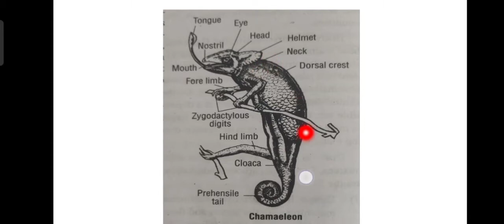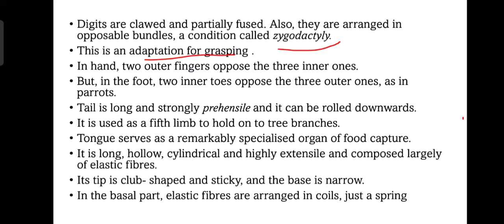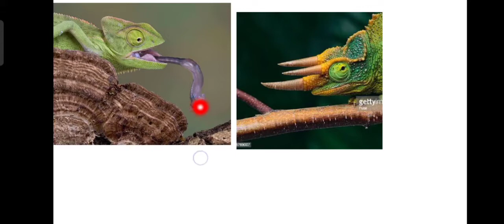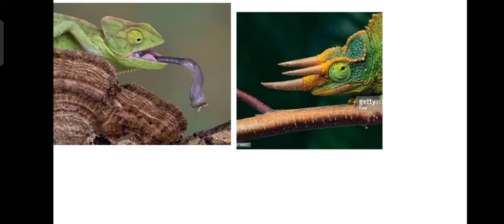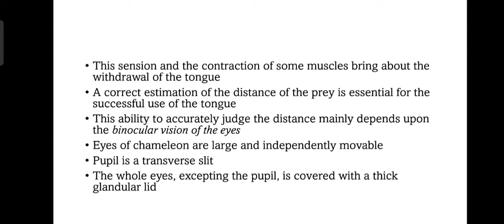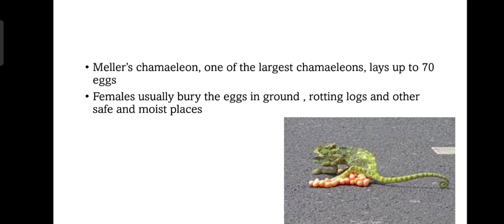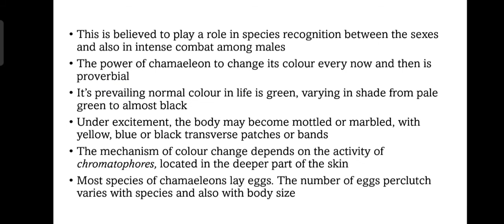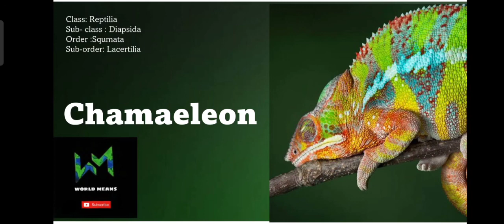Chameleon|Zoology|MGUniversity|KeralaUniversity|Calicut University|KannurUniversity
This video discuss about Chameleon

Arboreal adaptation of Chameleon is an important question

Study well